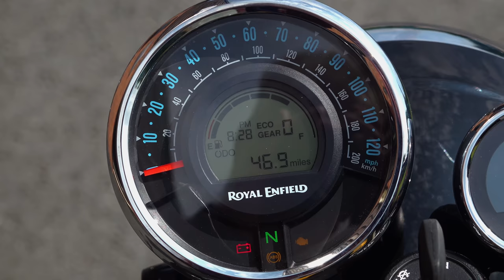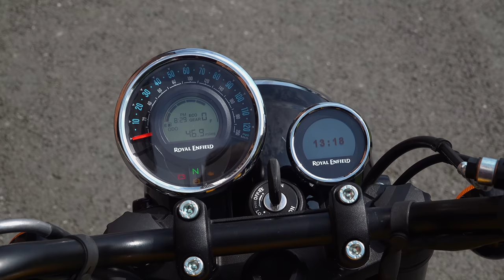New 2021 Royal Enfield Meteor 350. Should You get one? Brutally Honest Review!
Part of my recent visit to Hitchcock's Motorcycles. I had the opportunity to take a close look at the new 350 Meteor and take it for a ride.
Here are my thoughts about the riding experience and general quality of the bike!